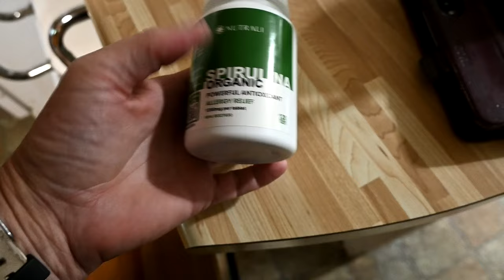I Am So Finished With Goats!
DaybyDayVlogs
110 North Front Street - A3,
Suite #213
Belleville, Ontario, K8P 0A6
Canada